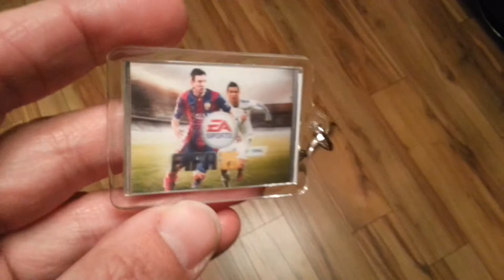3D Keyrings, phone cases and photos available(1)